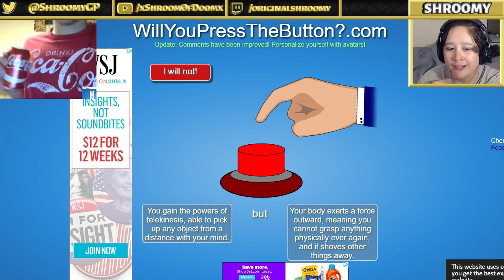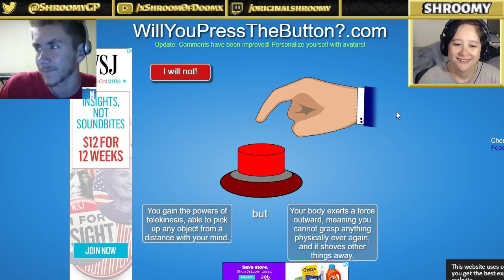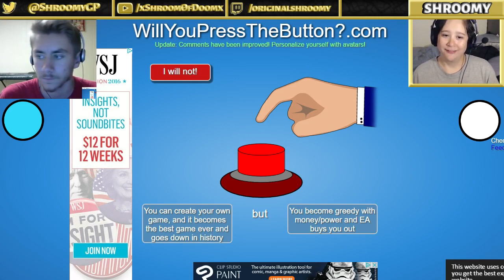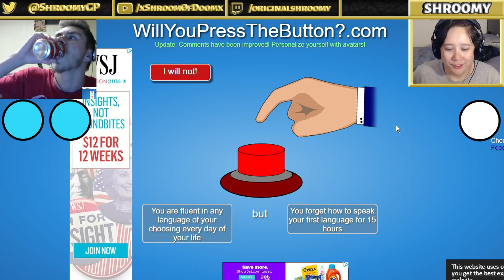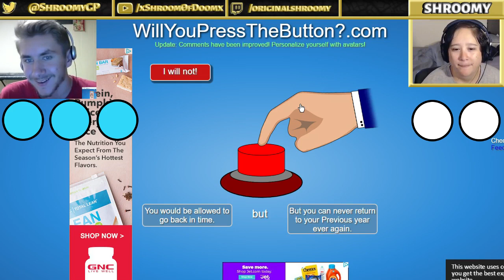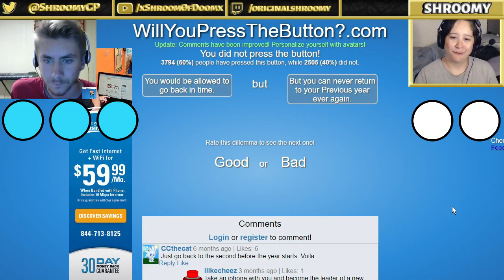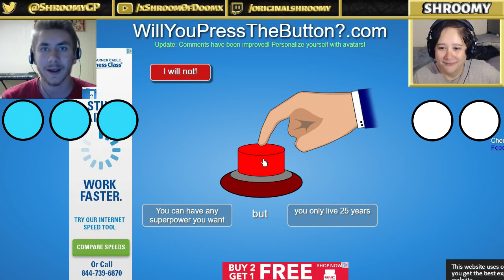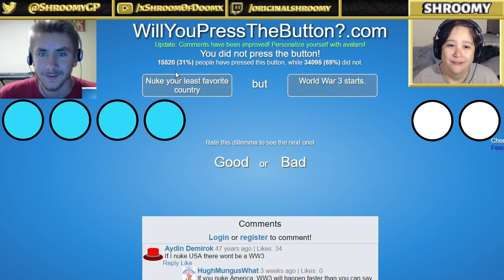PRESENTS! | Will You Press The Button? w/ TMA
Salvation video:
Will You Press The Button? is a decision-making game. Each scenario has something good to offer, but with a catch. Will YOU press the button?